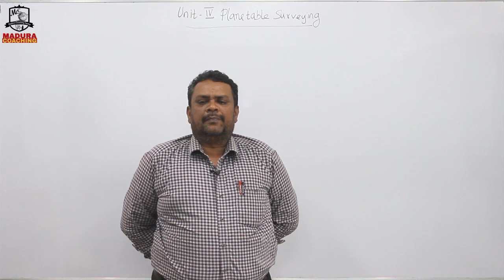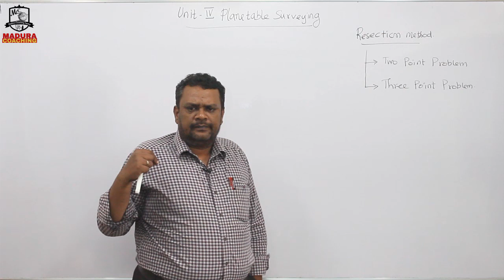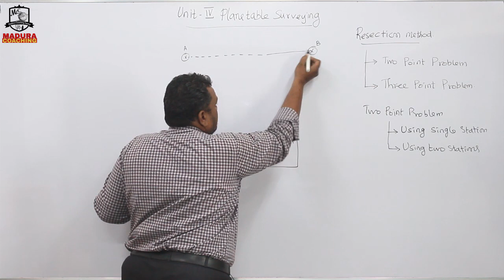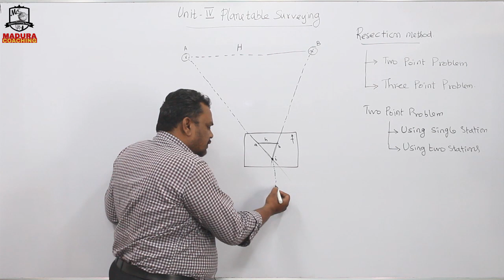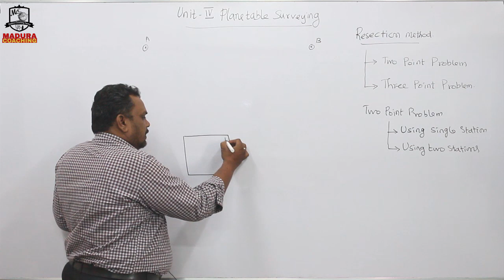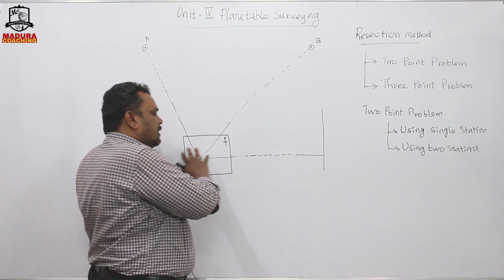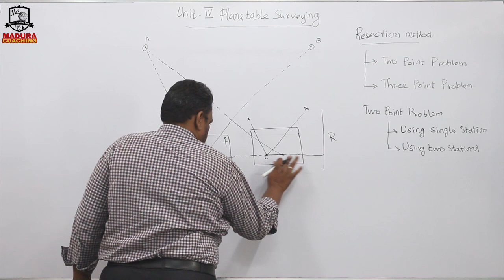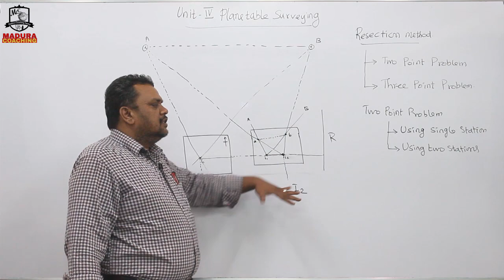TNPSC - FS - UNIT - IV - Plane table Surveying (Part - 5)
Dear Aspirants,

TNPSC has released an Annual Planner for Civil.

In that regard, MCC is organizing classroom coaching and Online Coaching with Test series.

To classroom/ online class students Materials will be given.

Download the 'Madura Coaching' Android App from Playstore.